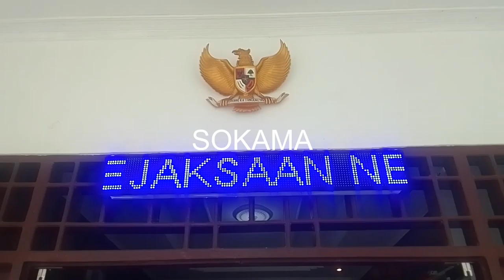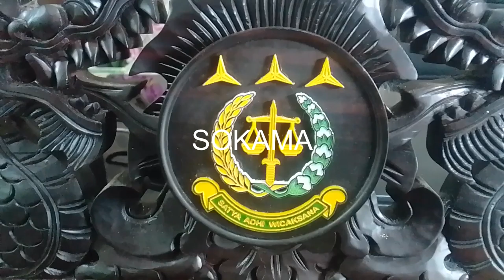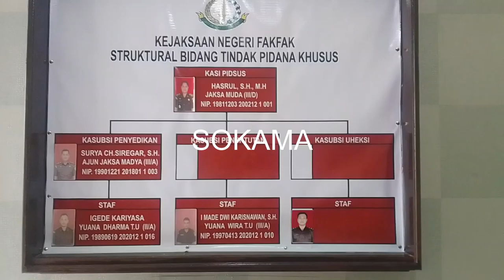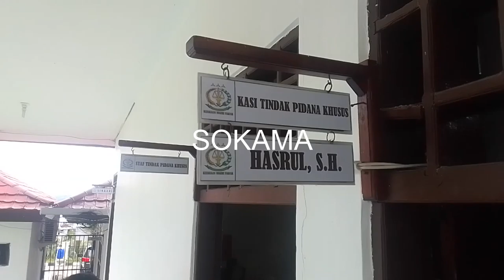DUGAAN KORUPSI DANA HIBAH PILKADA DI KPU SUDAH PENYIDIKAN, 14/06/22